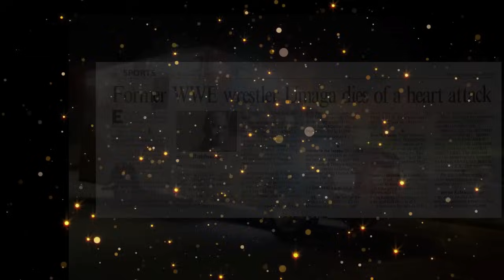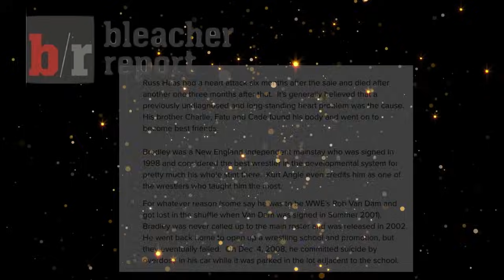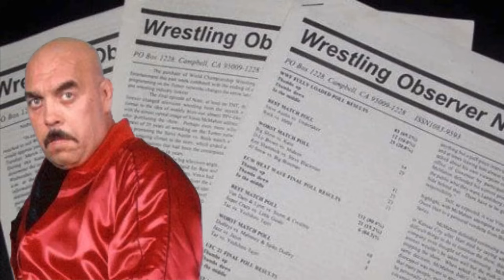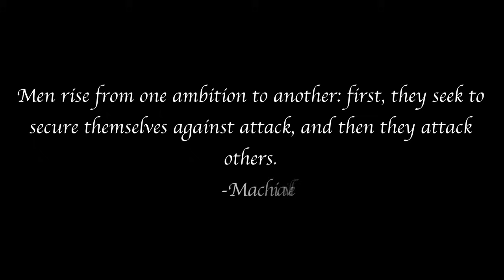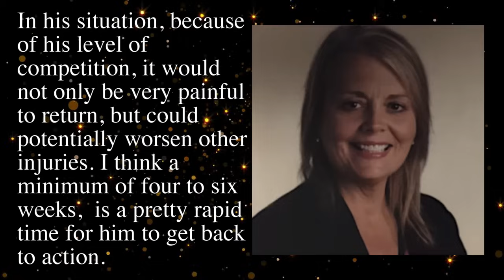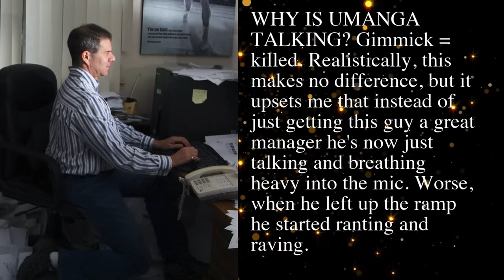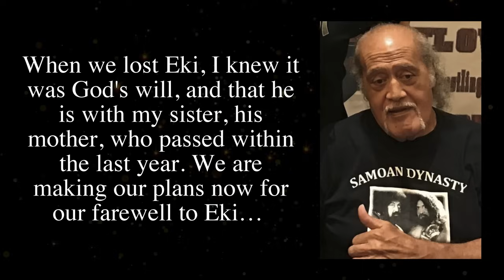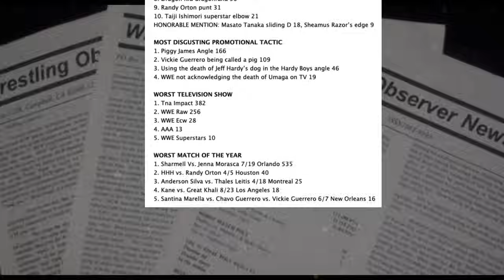Umaga - The Legacy Of Eddie Fatu - The Darker Side Of The Ring: Full Episode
Credits: The Wrestling Observer
Wikipedia , Sports Illustrated, WWE